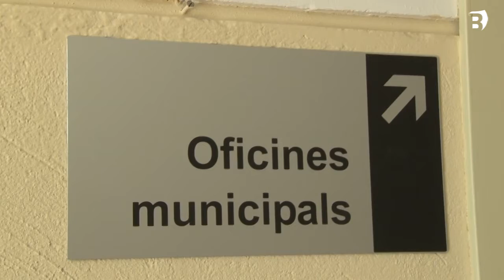Els veïns d’Esponellà decideixen les inversions de 2020